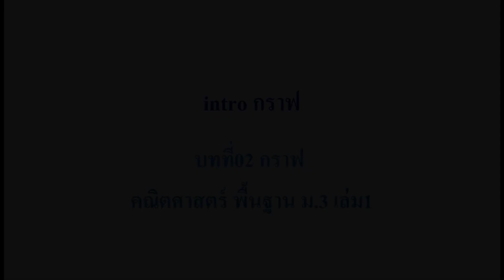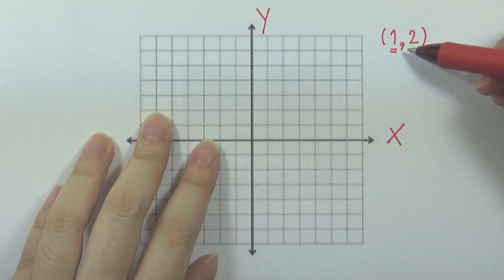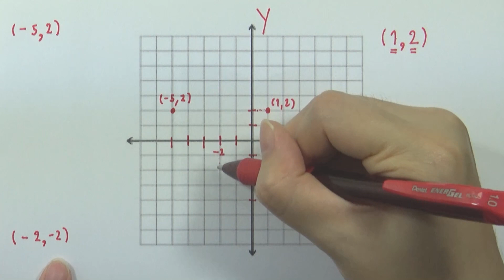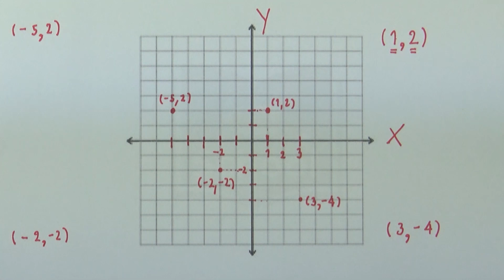intro กราฟ